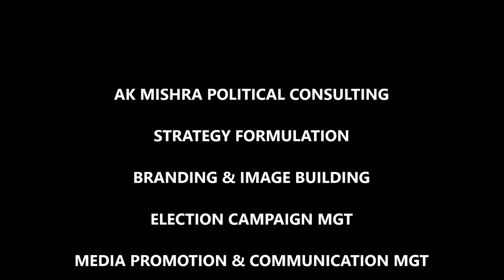सभ्य राजनीती के लिए नेताओ को पहले सभ्यता की भाषा सीखनी ही होगी